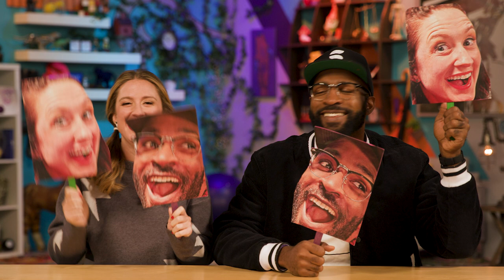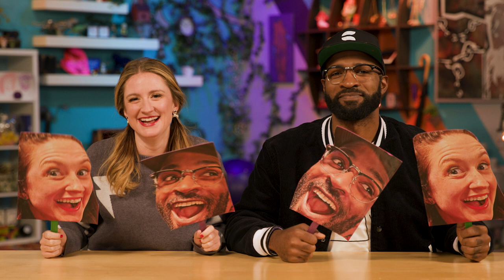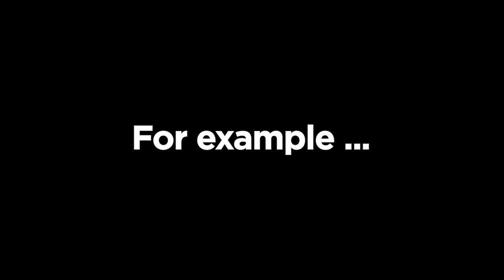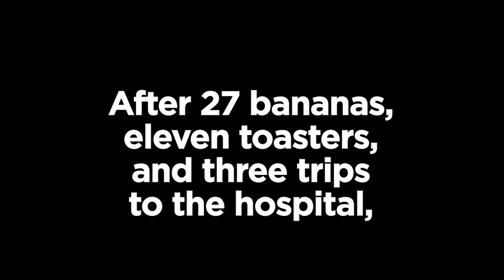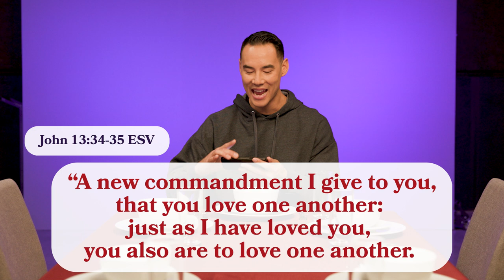TOAST the Host | The Loop Show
Our hosts really are best friends.
A toast (with toast) to them!

What do you do to show your friends that they matter?
Share this episode with your loving friends and let them know that you care about them.